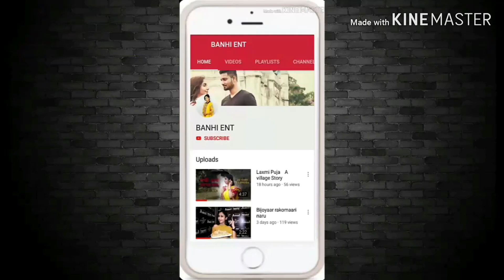|| Bistupur Kali Bari || Itihaas || Oitijjho || Pujo ||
Bis6atupur Kalibari , Puja, Itihas , SriSri Tara Maa Darson